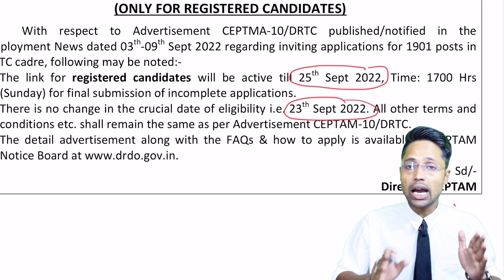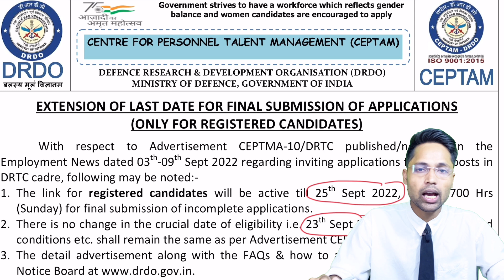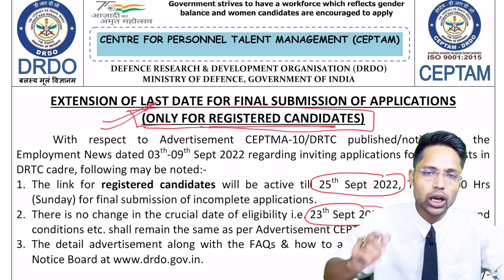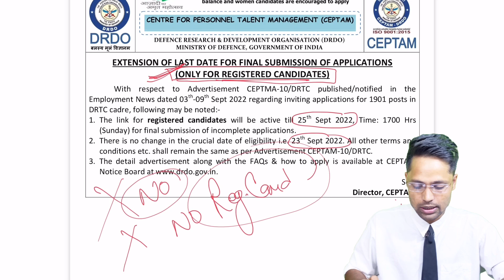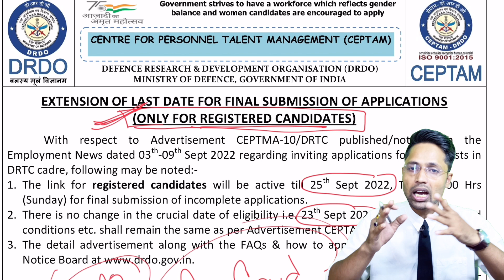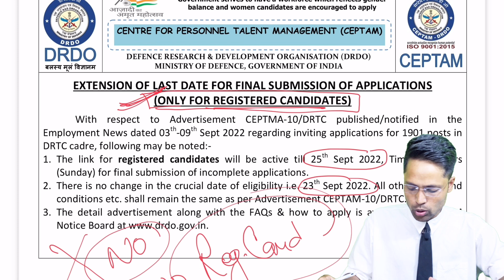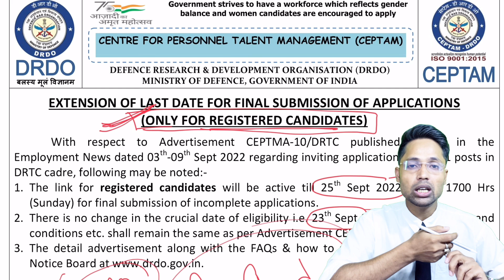DRDO date extended 2022 | drdo apply last date | drdo online apply 2022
🔥 DRDO ONLINE BATCH 🔥
 Join now..

 💥 1901 Posts 💥
1️⃣ Senior Technical Assistant (STA)
2️⃣ Technician

♦️ Diploma | ITI ♦️
🎁 Mech | Civil | EE | ECE | CS | IT 🎁

How to fill in DRDO CEPTAM 10 Recruitment application form?
The application process of DRDO CEPTAM recruitment consists mainly of three parts: Registration, Application form, and Payment of the application fee. Candidates are advised to keep all the documents ready which are to be uploaded in the application form The step-wise procedure is discussed below:

Check out the link of DRDO Recruitment [CEPTAM Notice Board].
Click on the new registration tab.
A registration form will be opened.
Login again using the registration number and password, and complete the application form.
Fill in all your communication details, educational details and work experience (if any).
Upload the asked documents in pdf format. (Discussed below)
Check all the information again and submit the application form.
Lastly, pay the application fee as per your category.
Application Fee
The DRDO CEPTAM application fee is Rs. 100/- which is non-refundable in nature. All the women/SC/ST/PwBD/ESM applicants are exempted from the fee.

Required Documents (to be uploaded)
The following documents are required to be uploaded along with the application form:

Highschool or equivalent certificate
Certificate of bachelor’s degree in science OR Diploma certificate in required trade. (for Senior Technical Assistant-B)
ITI certificate/ National Trade Certificate/ National Apprenticeship Certificate in the required trade. (for Technician-A)
A coloured photograph (taken within the last 30 days)
Candidate’s signature (in running hand)
Identity Proof (Aadhar/ Passport / Voter ID/ PAN/ Driving License/ College ID or any photo ID issued by central or state govt.)

drdo date extended 2022
drdo date extended
drdo apply last date
drdo recruitment 2022
drdo syllabus 2022
drdo online form kaise bhare
drdo online apply 2022
drdo kya hai
drdo exam date 2022
drdo date
drdo syllabus
drdo ceptam 10 syllabus
drdo form kaise bhare
drdo ka form kaise bhare
drdo ceptam 10 online apply
drdo ceptam 10 online form fill up
drdo apply online 2022
drdo apprentice 2022 how to apply
drdo form fill up 2022
drdo online form
drdo online application
drdo ceptam 10 online application
drdo ceptam 10 recruitment 2022
drdo application process
drdo apply kaise kare